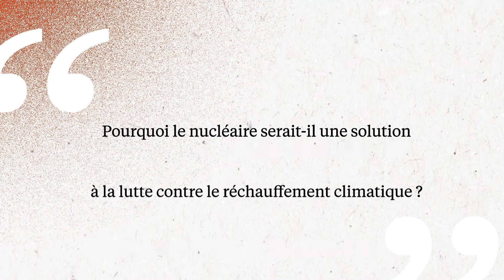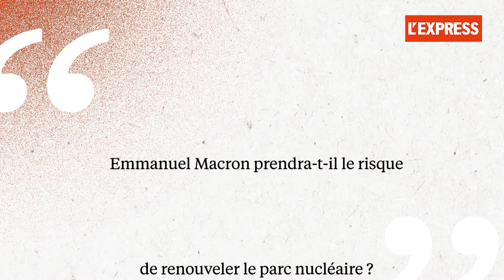Sauver le nucléaire pour sauver le climat, le débat tabou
Paramètre clef de l'équation climatique et d'une énergie décarbonée, le nucléaire est le grand absent du débat sur la transition énergétique. Emmanuel Macron esquive le sujet.